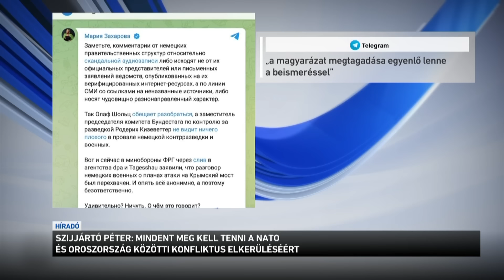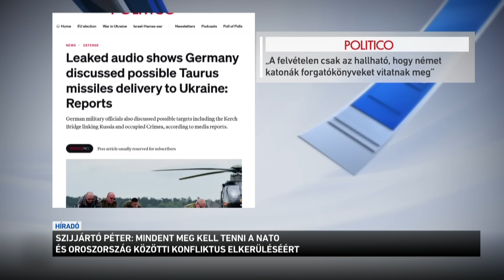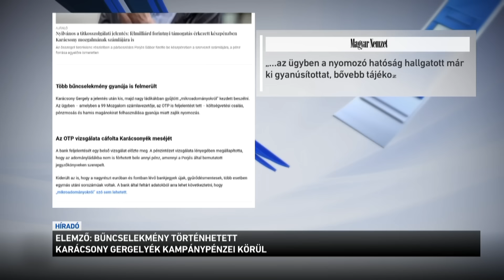Híradó 2024.03.04. 8:00